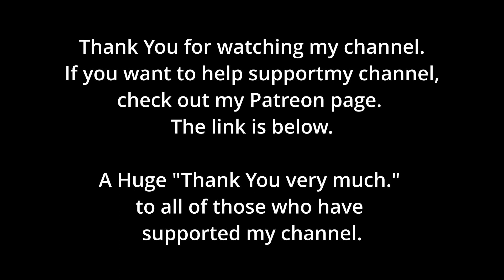Deer by the creek.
You can call them a bevy, a rangale, a parcel , or a bunch. I saw this bunch by Spring Creek.